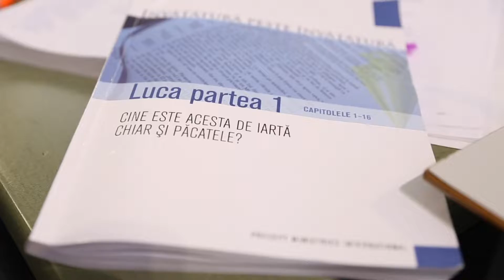Собирай сокровища на небесах | Gleoté VLOG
В этом видео я рассказал о том, что Царство Небесное должно оставаться приоритетом в жизни христианина. Самые большие богатства, как Билтмор Хаус, временные, а Царство вечно.

Если хочешь изучать Евангелие от Луки:
- Группа по изучению Библии для женщин в Кишинёве. Встреча каждую среду в 17:30. Напиши ➔
- Группа с середины февраля 2019 в Кишинёве. Напиши ➔

😀 Gleoté VLOG это нескучные видео о библейской перспективе на все вопросы, которые волнуют молодёжь. Gleoté - God loves everyone on the earth/ Бог любит каждого на земле.